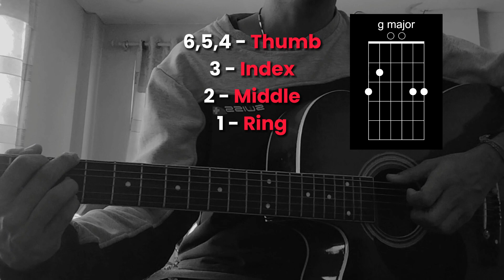Plucking Lesson For Beginners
🎸 Unlock the world of guitar playing with our "Plucking Lesson for Beginners" tutorial! 🎶 Whether you're just starting out or looking to refine your skills, this step-by-step guide is designed to help you master the art of plucking on the guitar.

🔍 In this lesson, we cover fundamental techniques, finger exercises, and pro tips to enhance your plucking proficiency. From understanding basic fingerpicking patterns to building dexterity, this tutorial is your gateway to creating beautiful melodies and accompaniments.

🎵 Grab your guitar, hit play, and let's embark on this musical journey together!

🚀 Level up your playing and watch your skills flourish with our "Plucking Lesson for Beginners" – the perfect starting point for your musical adventure! 🌟